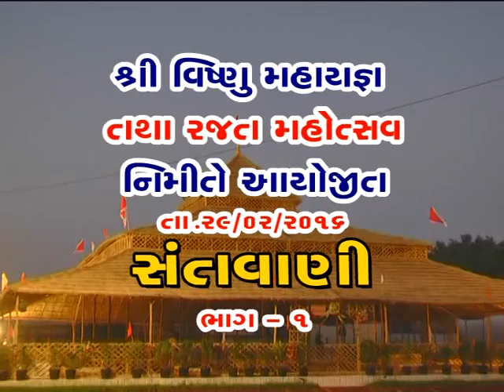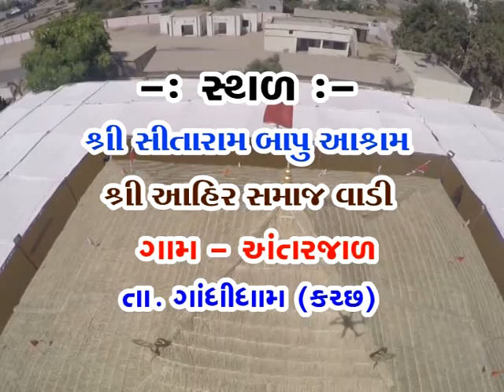OSMAN MIR antarjal part 12017 studio navdurga adipur